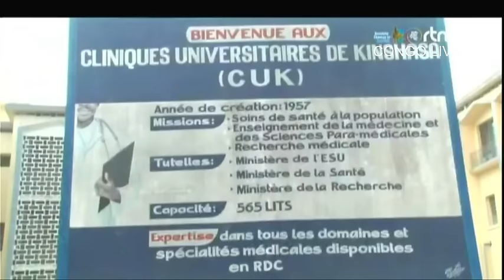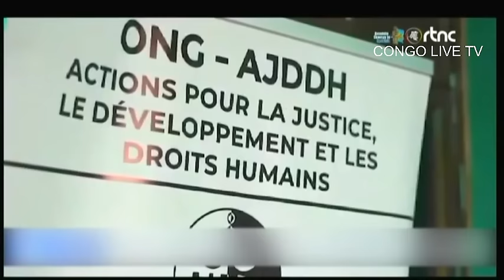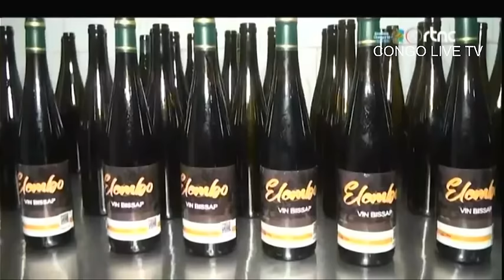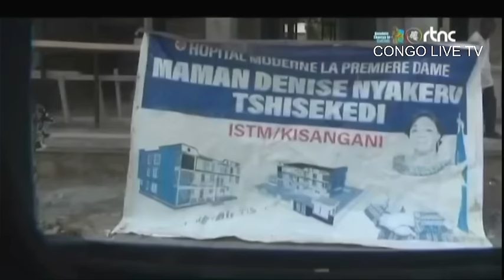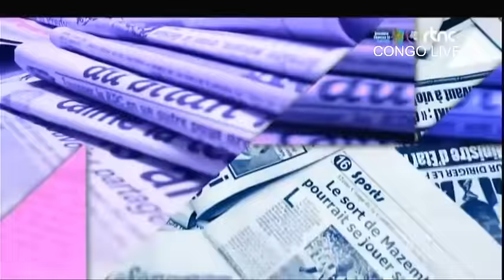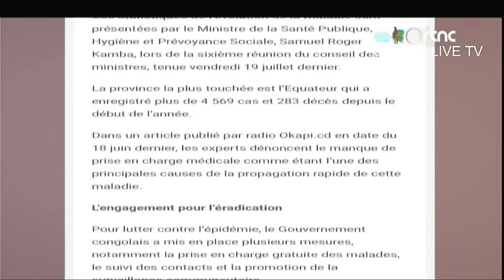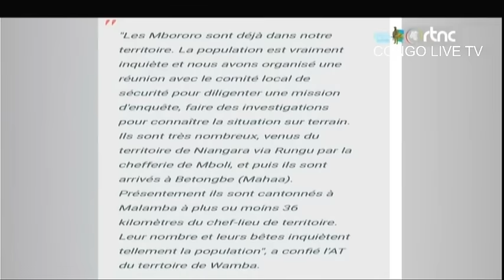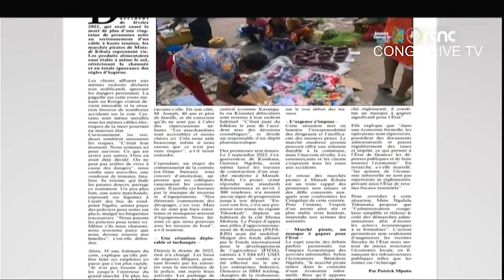🔴URGENT : IMPORTANTE COMMUNICATION DE LA PRÉSIDENCE LES ORDONNANCES PAR TYNA SALAMA